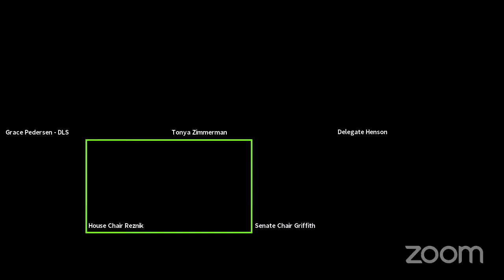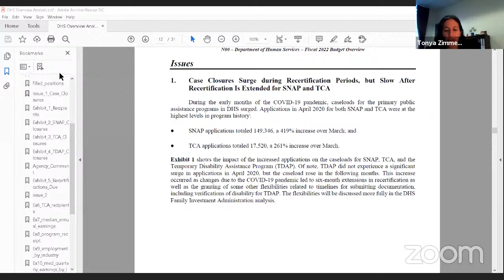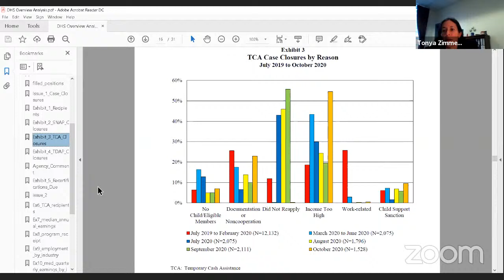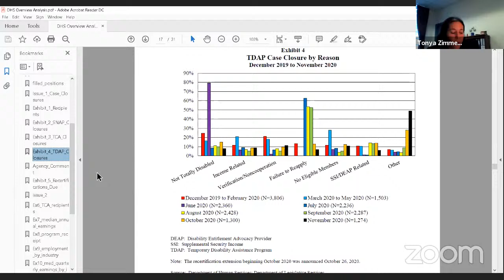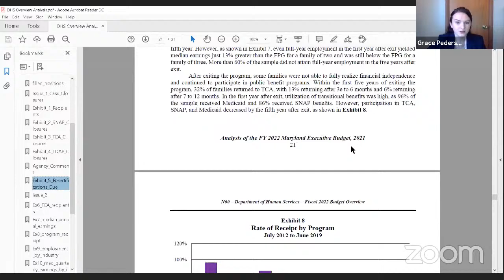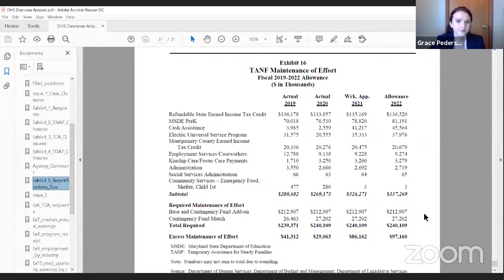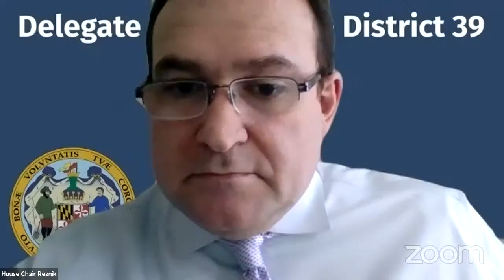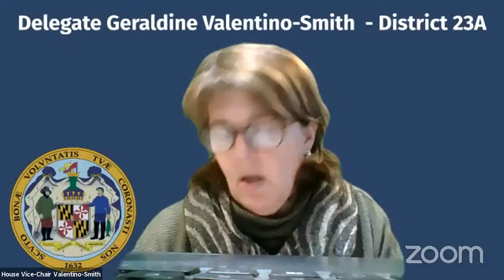HHS Committee Session, 2/5/2021 #1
Health and Human Services Subcommittee streaming session for Friday, February 5, 2021 @ 1:30 PM